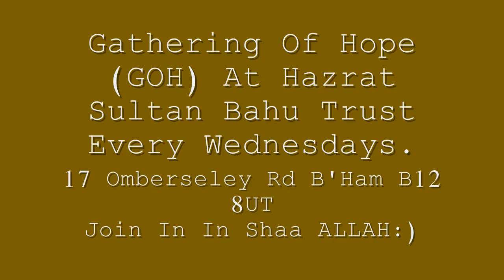Hafiz Raffaqat At GOH On 14/05/14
Assalam Alaikum to all, Video of Hafiz Raffaqat at Gathering Of Hope on Wednesday 14/05/14.

This Gathering of Hope takes place at Sultan Bahu Trust Every Wednesdays at 8pm which is integrated with the naat and zikr of none other than the Prophet Muhammad(SAW), and with a lovely speech from Imam Ijaz Ahmad Shaami on various topics.

17 Ombersley Rd, B'ham, B12 8UT